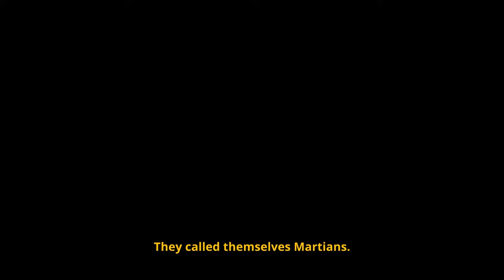UN BEL PLATFORM POST-APOCALITTICO! || The Cub || GAMEPLAY ITA